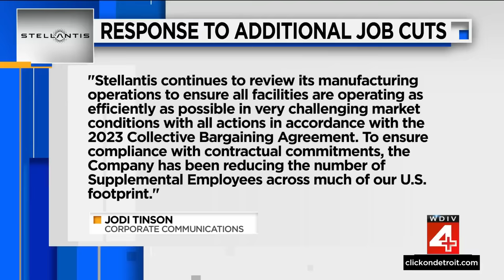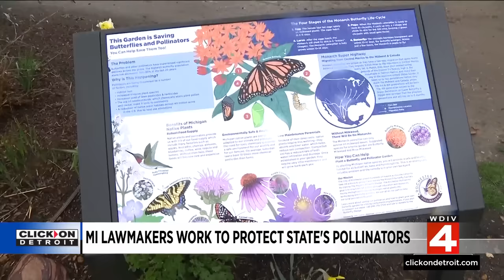Local 4 News at 4 -- April 12, 2024